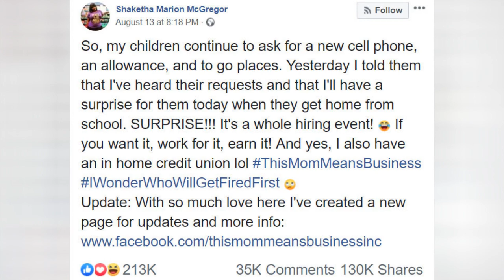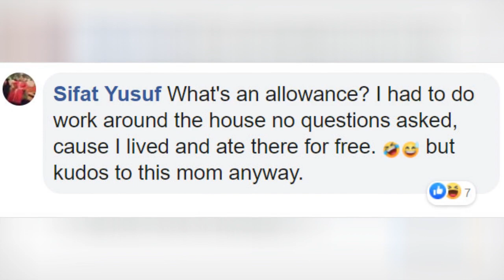Kids Keep Asking Mom For More Pocket-Money So She Creates Household Chore Jobs And Makes Them 🙃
Kids Keep Asking Mom For More Pocket-Money So She Creates Household Chore 'Jobs' And Makes Them Apply
0:00 - Intro
0:00:12 -
0:00:21 -
0:00:30 -
0:00:39 -
0:00:48 -
0:00:57 -
0:01:06 -
0:01:15 -
0:01:24 -
0:01:33 -
0:01:42 -
0:01:51 -
0:02:00 -
0:02:09 -